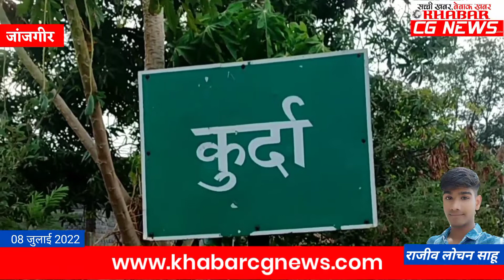महुआ शराब के साथ पकड़ाया शख्स, अब खाएगा जेल की हवा, मालखरौदा पुलिस की कार्रवाई